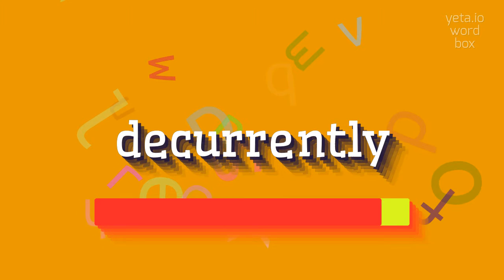How to say "decurrently"! (High Quality Voices)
Watch in this video how to say and pronounce "decurrently"!